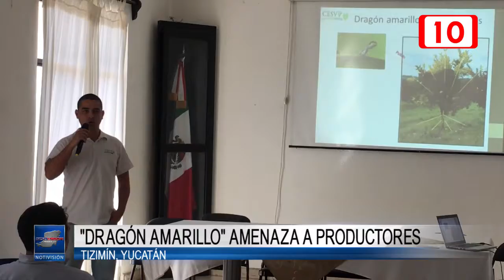“Dragón amarillo” amenaza a productores del oriente